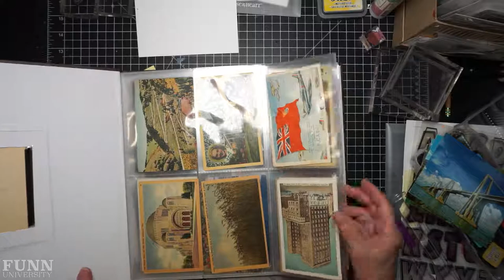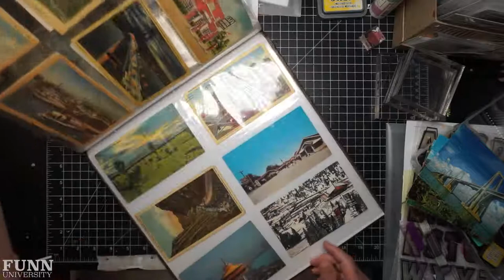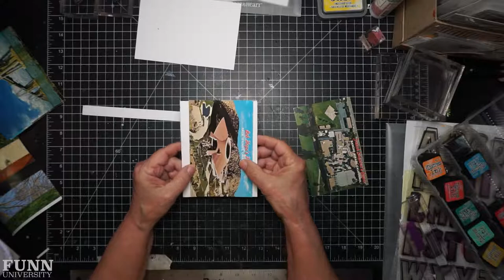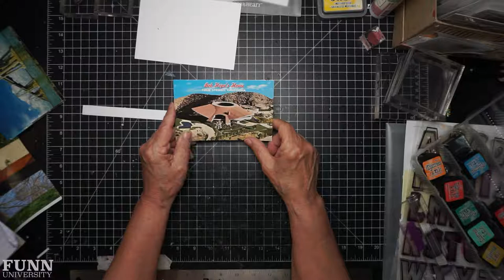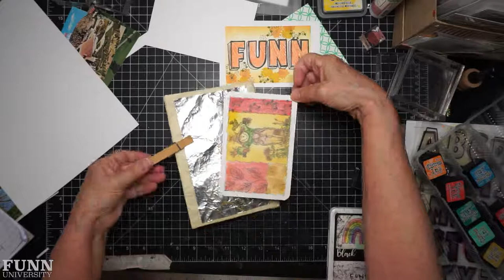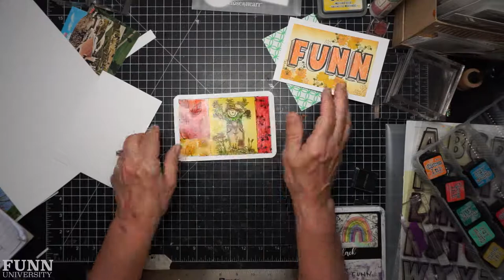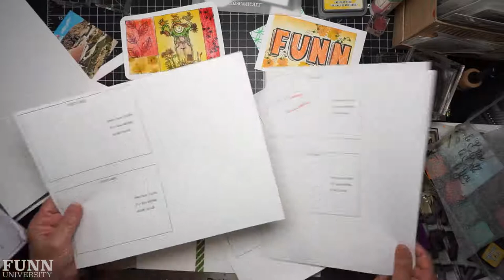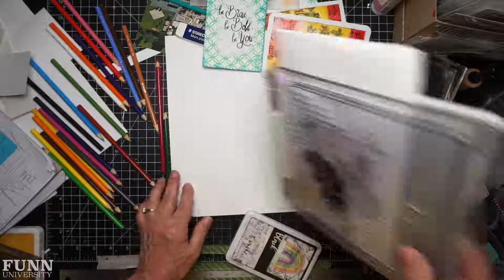Great Tips for Making Postcards to Send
Want to send a card without a lot of investment?
Try a postcard!
We're making postcard art this month on FUNN University.

Please consider joining and posting to our student lounge facebook group